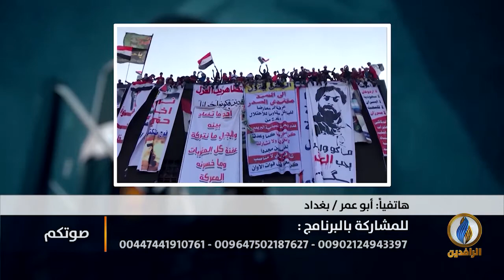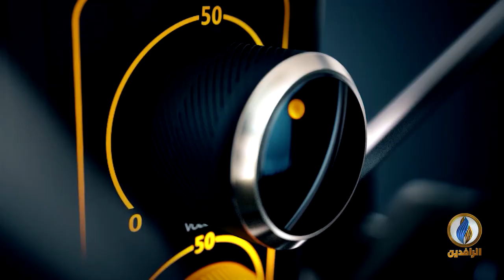صوتكم | اليوم الرابع للعصيان المدني، اتساع في التظاهرات.. في بغداد والمحافظات